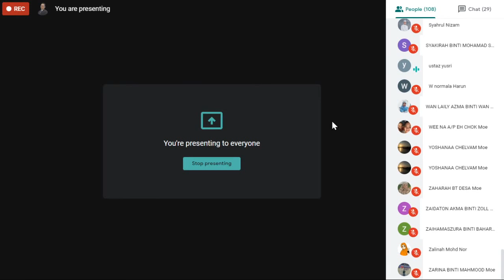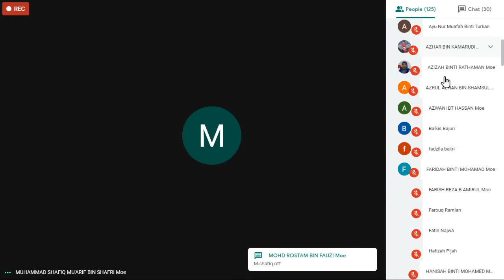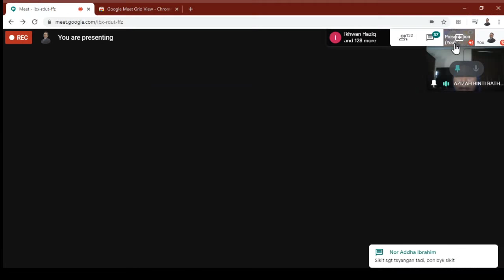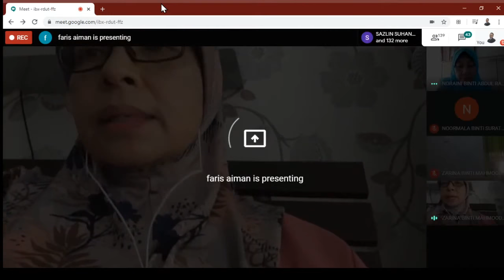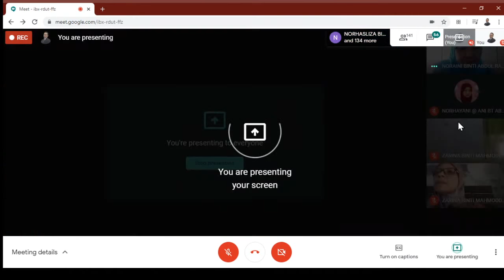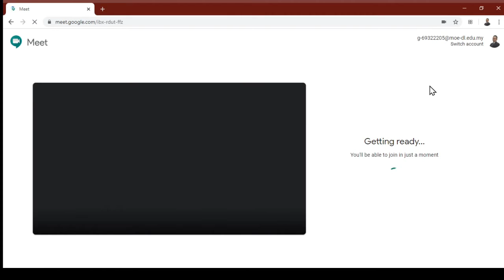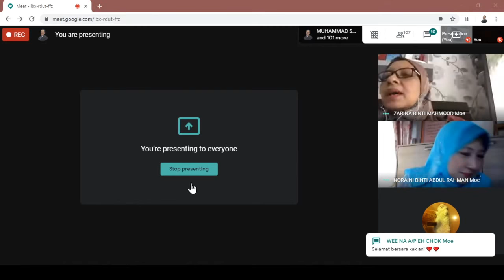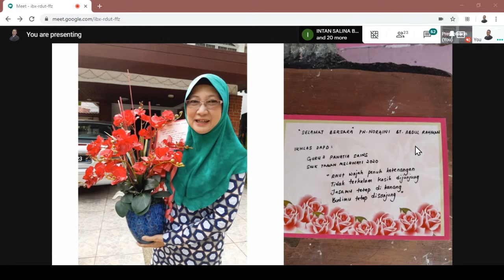Majlis Persaraan Puan Noraini Bt Abdul Rahman, LIVE PKP COVID 19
GKMP Sains dan Matematik